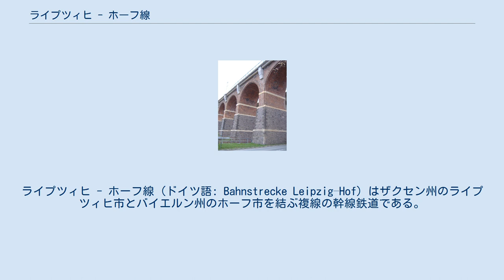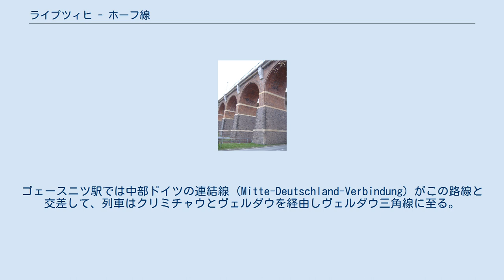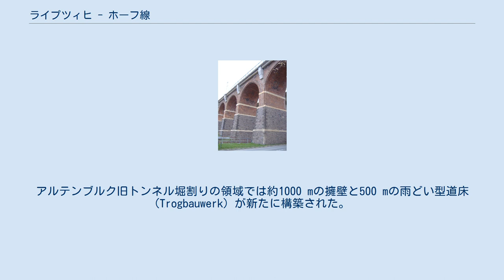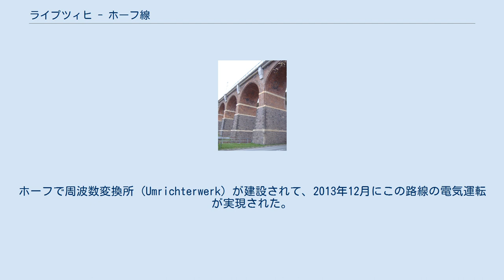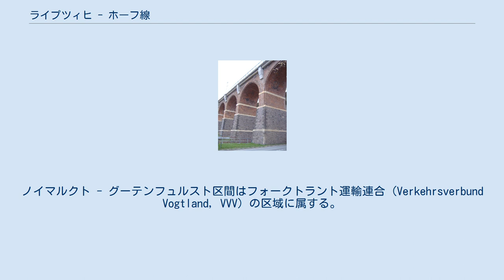ライプツィヒ - ホーフ線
ライプツィヒ - ホーフ線 (ドイツ語: Bahnstrecke Leipzig–Hof) はザクセン州のライプツィヒ市とバイエルン州のホーフ市を結ぶ複線の幹線鉄道である。
この路線はザクセン＝バイエルン鉄道会社 (Sächsisch-Bayerische Eisenbahn-Compagnie) によって建設及び運営された。
主要経由地はアルテンブルク、ヴェルダウ、ライヒェンバッハ (フォークトラント)、プラウエンであり、線路は1842年から1851年まで段階的に開業された。
以後この路線は主要なドイツ南北横断路線の一つとして発展した。
ドイツの分断の結果、この路線はその重要性を相当に失って、ドイツの再統一以後にも、特にグロースヘリンゲン - ザールフェルト線の改修のため、以前の重要性を回復できなかった。
 ロイプニッツ川高架橋 ライプツィヒ - ホーフ線の出発点はバイエルン駅にあり、その駅は現在Sバーン地下駅と接続される。
リハルト・レーマン街の橋の下でLCVの連結線はシュトォッテリツ駅の方向に分岐する。
コネヴィツ駅では2012年11月に廃止された、ライプツィヒ中央駅方面の旧連結線がこの路線と合流した。
ライプツィヒ貨物環状線もその駅でこの路線と合流するが、旧コネヴィツ - プラークヴィツ線の分岐点の末端部は2012年末廃止された。
中央駅方面の連結線は廃止された以後、中央駅からこの路線に接近する経路はシティトンネルの経路及びライプツィヒ - アイレンブルク線、テクラー経由、貨物環状線の北東部分の経路及びプラークヴィツ - ガシュヴィツ線の経路がある。
 列車はその後、褐炭鉱山廃坑地帯、文化景観造成地 (Bergbaufolgelandschaft) 、土被りという特性が見えるライプツィヒ郡の南部を通過する。
ライプツィヒ・コネヴィツ - ボェーレン区間は三線複線の区間である。
テューリンゲン州アルテンブルクでは小山が多くて、この路線はプライッセ川に沿って続ける。
ゴェースニツ駅では中部ドイツの連結線 (Mitte-Deutschland-Verbindung) がこの路線と交差して、列車はクリミチャウとヴェルダウを経由しヴェルダウ三角線に至る。
 ゴェルツシュ川高架橋 ドレスデン - ヴェルダウ線がこの路線に合流した以後、列車は北フォークトラントに進入する。
ノイマルクト駅の西側で1999年までグライツ方面の線路が分岐した。
ライヒェンバッハから、興味深い構造物であるネツシュカウにある、ゴェルツシュ川鉄道橋とヨッケタにあるエルスター川鉄道橋の部分が始まる。
プラウエンでは合わせて7つの駅があるが、この路線にはプラウエン上駅とイョスニツ駅のみがある。
 プラウエン上駅からこの路線は北の方へ曲がって、一方バート・ブランバッハ方面の路線は南の方へ分岐する。
列車がズュラウ駅を通過して西へ向かうと、ゲーラ方面の鉄道がメールトイアー駅でこの路線と合流する。
ショェンベルク駅でシュライツ方面とヒルシュベルク方面の路線が分岐すると、列車は急激に南へ向かいテューリンゲン州の境界線を何度も越える。
ザクセン州の最後の駅はグーテンフュルスト駅であり、この駅に境界駅の機能がなくなった以後、三本の線路だけが残っている。
 列車が州境界線を越えてバイエルン州に入る。
この路線はアウトバーン72号の下で交差してファイリツシュ駅の方へ続く。
ファイリツシュ駅は2006年9月再開業され、今はフォークトラント鉄道やエアフルト鉄道所属の列車が停車している。
列車がこの路線の終点であるホーフ中央駅に到着する前に、ホーフ - バート・シュテーベン線はその駅に接続する。
ホーフ中央駅の以後、旧バイエルン・ルートヴィヒ南北鉄道がこの路線を継承する。
 ライプツィヒ＝ドレスデン鉄道会社はこの路線の敷設許可を受けたが、実現の難点の理由でそれを放棄した。
その後ライプツィヒで鉄道委員会が形成して、ライプツィヒ - ホーフ間の鉄道はプラウエン、アルテンブルク、バンベルクのような都市でも関心事となった。
しかし費用や技術が保証できなかったので、投資者達はライプツィヒ - ドレスデン鉄道の成功を待つ事にした。
1840年6月に鉄道建設は許可され、建設を担当する私企業は0%利率の政府出資で鉄道建設を行うべきであった。
1841年1月14日に鉄道の経路とホーフ国境駅に関する条約がザクセン王国、ザクセン＝アルテンブルク公国、バ...